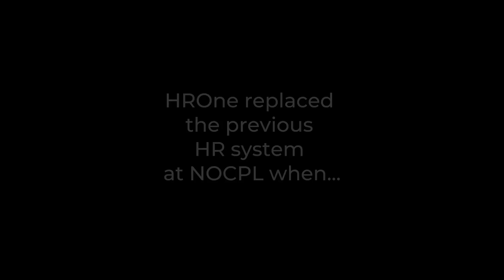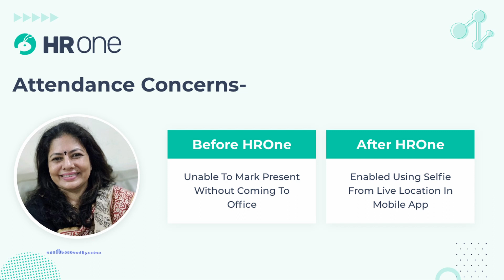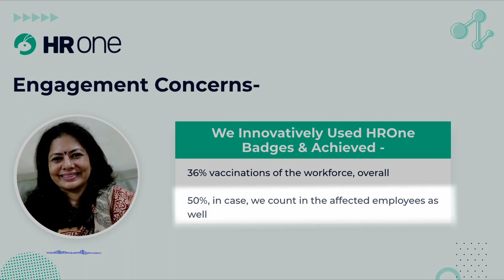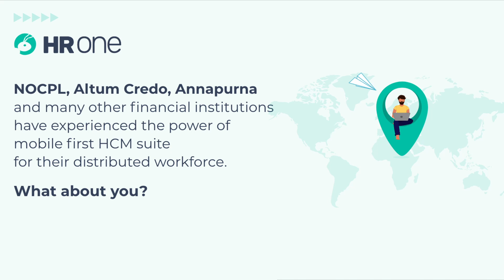NOCPL+ HROne: Customer Success Story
NOCPL is a leading financial institution that acts as a business correspondent to multiple banks and provides group based microloans to women across rural India. Their biggest challenge was an HR software with average support and service.
Check the video to know how HROne streamlined and transformed their business challenges.

To get answers to how we can solve your business concerns in brief from HROne experts,